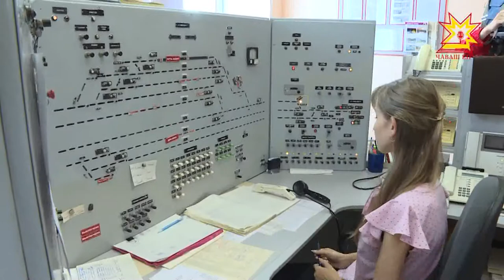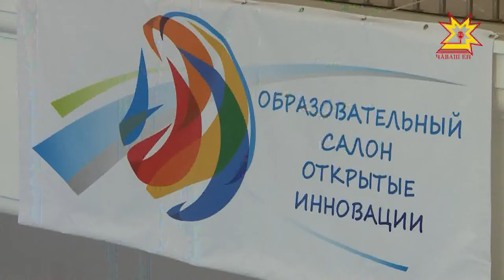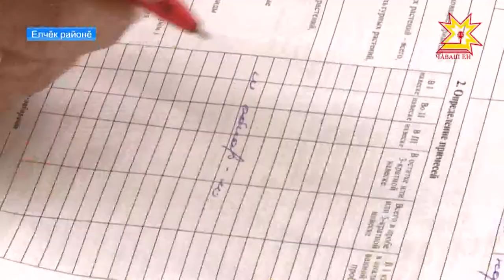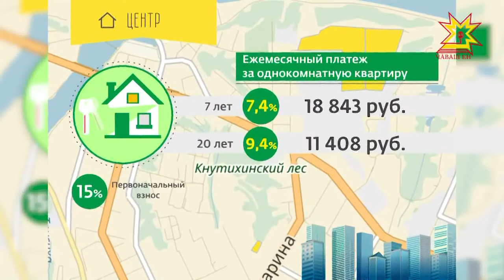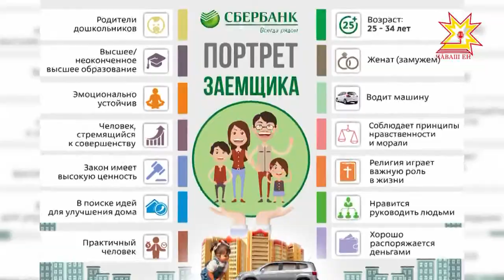Республика 25.08.2017 на чувашском языке. Вечерний выпуск